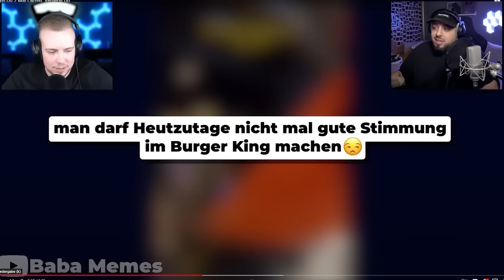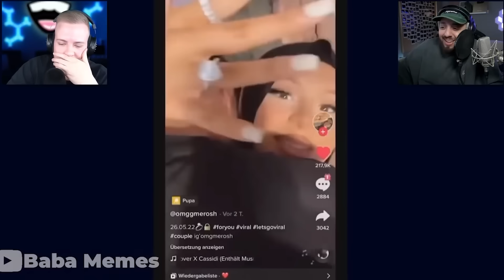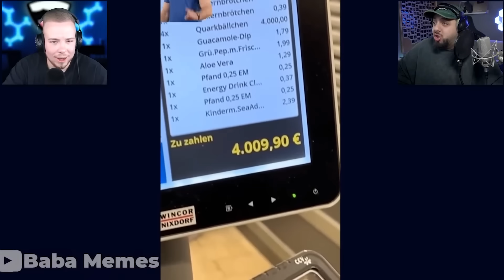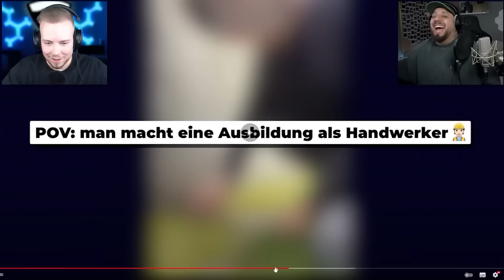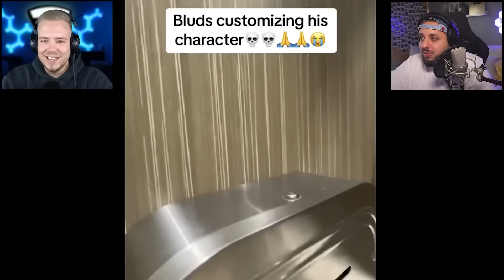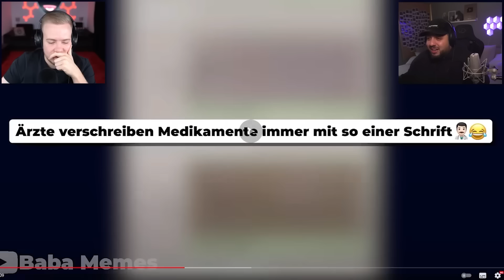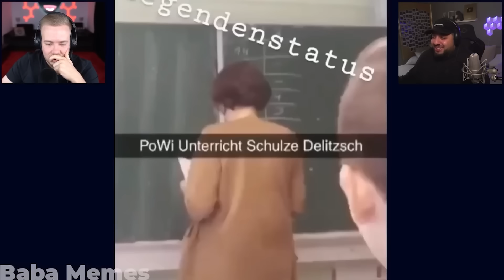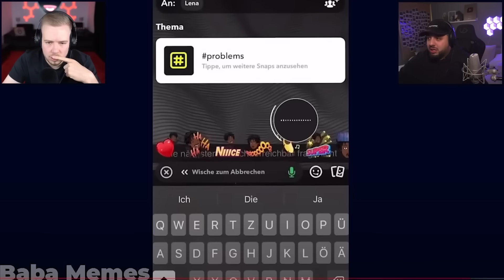NICHT LACHEN SONST VERLOREN ⛔😡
mit dabei: @Danergy